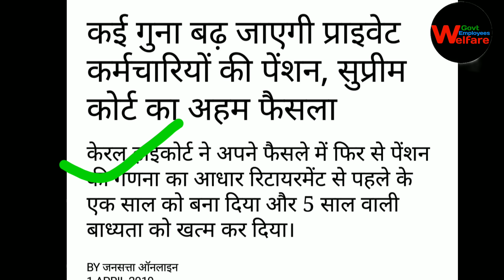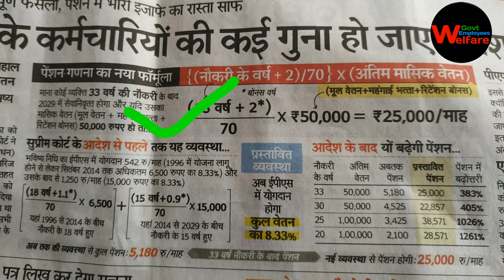EPS pension calculator live demo सुप्रीम कोर्ट के फैसले के बाद इतनी बढेगी पेंशन